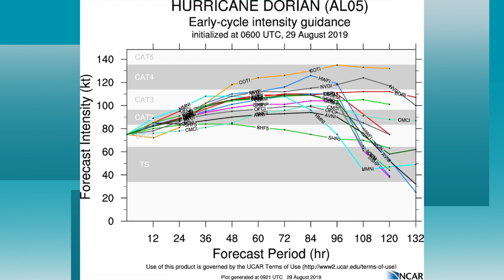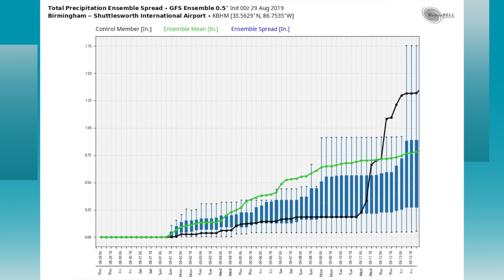August 29, 2019 Weather Xtreme Video - Morning Edition